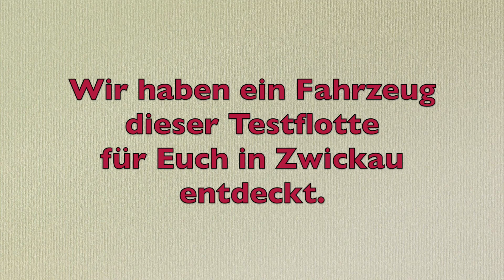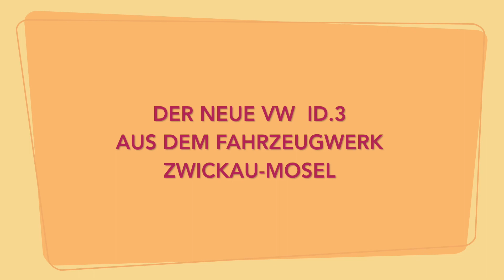VW ID 3 1st | NEW 2021 | LIVE 150 Personen dürfen ihn Testen, So sieht der Süße kleine VW ID3 aus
1st-Serie kommt in drei Varianten
Verbindliche Bestellungen für die Einführungsvariante namens 1st Edition nimmt Volkswagen ab sofort entgegen. Im Vorfeld erreichten den Konzern europaweit rund 37.000 Vorbestellungen. Den Vorbestellern dankt VW für ihre Geduld: Kunden, die sich für eine Auslieferung im September entscheiden, erhalten eine Mitgliedschaft im 1st-Mover-Club, einer Community für Erfahrungsaustausch und direktem Draht zu Volkswagen, sowie das Software-Update für die zwei ausstehenden Digitalfunktionen zu Beginn des nächsten Jahres. Teilnehmende Leasing-Nehmer fahren darüber hinaus drei Monate ratenfrei. Kunden, die sich für einen späteren Auslieferungstermin im vierten Quartal 2020 entscheiden, erhalten ihren ID.3 dafür gleich mit allen Software-Funktionen.

Zu haben ist 1st-Serie in der mittleren Batterievariante "Pro” mit mit einem 58-kWh-Akku für bis zu 420 km Reichweite (WLTP) in drei Versionen: In der Basiskonfiguration bringt der ID.3 die Sprachsteuerung Voice-Control, ein Navi-System und kostenloses Nachladen für ein Jahr oder bis zu 2.000 kWh mit. Der darüber positionierte 1st Plus kommt zusätzlich mit LED-Matrix-Scheinwerfern (IQ Light) sowie Zweifarblackierung innen und außen daher. Die Topversion 1st Max ist obendrein mit großem Panorama-Glasdach und einem Augmented-Reality-Head-up-Display ausgestattet, das nicht nur die üblichen Infos wie Geschwindigkeit ins Sichtfeld des Fahrers projiziert, sondern auch weiter vor der Haube Aktionshinweise einblendet, etwa animierte blaue Pfeile als Abbiegeaufforderung des Navis. Optisch befinden sich die Symbole etwa 15 Meter vor dem Auto.

Mittlerweile stehen auch die Preise fest: Der ID.3 1st startet offiziell bei 39.995 Euro und ist damit voll förderfähig. Hinzu kommt, dass VW die ab Juli für ein halbes Jahr geltende Senkung der Mehrwertsteuer um drei Prozent eins zu eins an die Kunden weitergibt. Maßgebend ist dafür das Datum der Lieferung. Mit dem herstellerseitigen Umweltbonus und der mit dem Konjunkturpaket auf 6.000 Euro erhöhten Staatsprämie für E-Autos wäre der ID.3 1st also gut 10.000 Euro günstiger als gelistet.

ID.3 1st
39.955 Euro*
Navi, DAB+, 2-Zonen-Klima, Sitz- und Lenkradheizung, Laden mit 100 kW Gleichstrom (DC) bzw. 11 kW Wechselstrom (AC), 18-Zoll-Leichtmetallräder, Light Assist, natürliche Sprachbedienung und ID. light im Interieur etc.

ID.3 1st Plus
45.995 Euro*
zusätzlich Rückfahrkamera, Keyless Advanced, zwei zusätzlichen USB-C-Anschlüssen hinten, getönte Scheiben, Exterieur-Style-Paket in Silber, LED-Matrix-Scheinwerfer, LED Rückleuchten mit dynamischer Wischfunktion, 19-Zoll-Leichtmetallräder.

ID.3 1st Max
49.995 Euro*
zusätzlich Augmented-Reality-Head-up-Display (AR), zwei zusätzliche Lautsprecher, großes Panoramadach, 20-Zoll-Leichtmetallräder, Fahrassistent „Travel Assist“ inklusive Spurwechselassistent „Side Assist“ und „Emergency Assist“ sowie die Telefonschnittstelle „Comfort“ mit induktivem Laden, elektrische Vordersitze mit Massagefunktion.

Batteriekapazität Reichweite (nach WLTP)
45 kWh bis 330 km
58 kWh bis 420 km
77 kWh bis 550 km